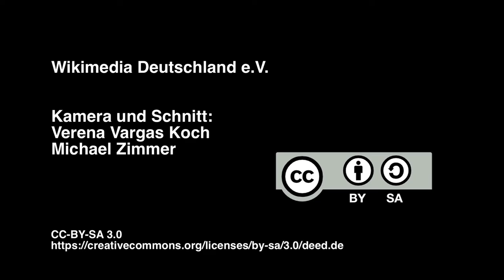Wikimedia-Salon - Das ABC des Freien Wissens, B = Buchmarkt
Der mediale Wandel bringt es mit sich, dass technische Entwicklungen, die neue Ideen und Arbeitsweisen hervorbringen, mitunter als Bruch oder Verlust empfunden werden. Insbesondere der Buchmarkt befindet sich in einer solchen heiklen Übergangsphase. Die schleichende Ablösung vom Papier als (teurem) Trägermedium ist in vollem Gange. Während Crowdfunding sich zunehmend als Finanzierungspraxis von Textprojekten etabliert und die professionelle Literaturkritik ihre Deutungshoheit an soziale Netzwerke und Empfehlungsalgorithmen abgibt, stellt sich die Frage, bis zu welchem Punkt herkömmliche Wertschöpfungs- und Vertriebsstrukturen neben den neuen Konzepten bestehen können. Projekte wie sobooks und log.os sind interessante Symptome einer neuen Textkultur, die Konsumenten als aktiven Part versteht und vermehrt in Prozesse einbezieht.

Wie verändern sich die Produktionsbedingungen und die Vertriebsstrukturen der Buchwirtschaft? Welche - auch unterschiedlichen - Interessen haben Lesende, Lektoren oder Verlagsleute? Und wie könnte eine Plattform aussehen, die all diesen Perspektiven Rechnung trägt? Der zweite Wikimedia-Salon wirft einen Blick auf aktuelle Tendenzen und kommende Entwicklungen der Buchbranche.